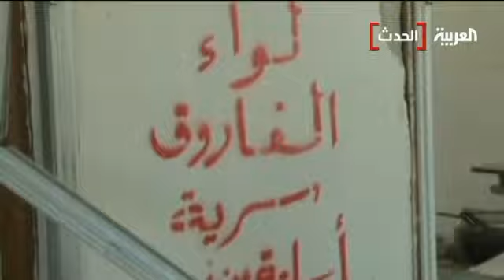حي الخالدية.. دمار بدرجة امتياز